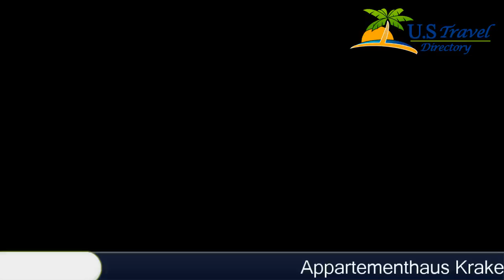Appartementhaus Kraker - Hermagor-Presseggersee Hotels, Austria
Appartementhaus Kraker 3 Stars Hotel in Hermagor-Presseggersee ,Austria Within US Travel Directory Situated only 350 m from Lake Pressegger, Appartementhaus Kraker offers a self-catering accommodation and a well-groomed large garden, located 7 km from Hermagor.
 Free WiFi access is available and free private parking is possible on spot.
The bright apartments feature a well-equipped kitchenette with dishwasher, a bathroom with shower or bathtub, hairdryer and free toiletries.
 Some of the apartments comprise a mountain-view or lake-view balcony.
Guests can relax in the on-site sauna.
 In winter, the sauna is available free of charge.
 A shared lounge and a ski storage room can be used also for free.
 The children's entertainment is ensured by Kraker's games room.
The Nassfeld Ski Area is a 15-minute drive away.
From mid-May to late October, the Plus Card Premium Card is included in the rate.
 This card offers many free benefits and discounts, including free use of local cable cars and buses.

Location in : Presseggersee 30, zip 9620 , Hermagor-Presseggersee, Austria